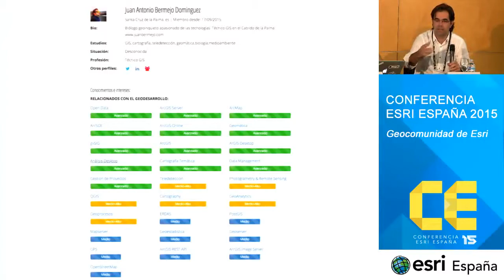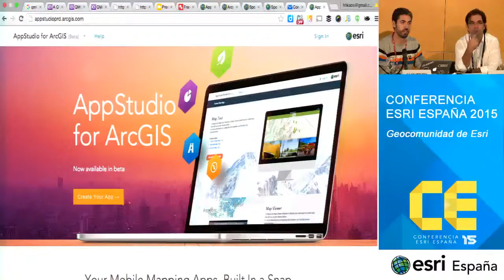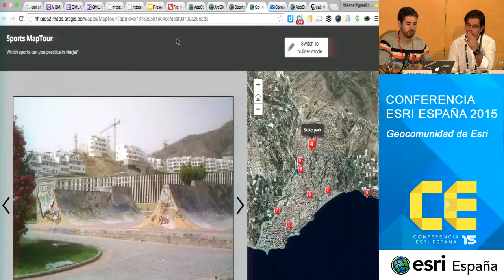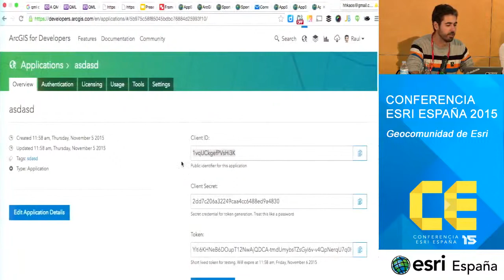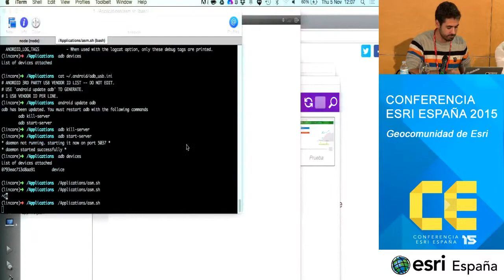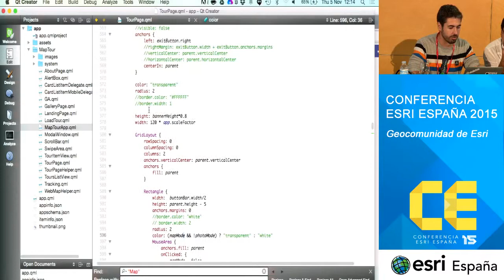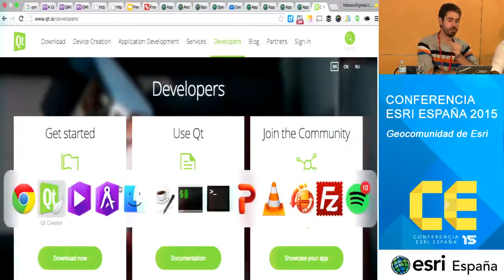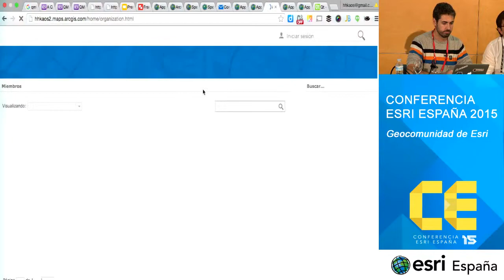Desarrollo multidispositivo con AppStudio for ArcGIS | Cabido de la Palma - Esri España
00:00 Bienvenida
01:10 Presentación de Juan Bermejo - Cabildo insular de La Palma
02:30 Presentación de Raúl Jiménez - Esri España
03:09 Presentación de AppStudio for ArcGIS
08:20 Cómo usar AppStudio for ArcGIS
11:45 Caso práctico: aplicación Mejora tu isla
12:27 Cómo crear un MapTour con AppStudio
21:36 AppBuilder para desarrolladores
27:06 AppStudio Player
35:49 ¿Cuándo deja de estar en Beta?
36:58 ¿Sube AppStudio a la App Store?
37:36 Para que sistemas operativos funciona AppBuilder
38:16 ¿Qué lenguaje usa AppStudio y dónde aprendo?
41:20 Diferencia entre Web AppBuilder y AppStudio
42:19 Cómo crear un Quick Report con AppStudio